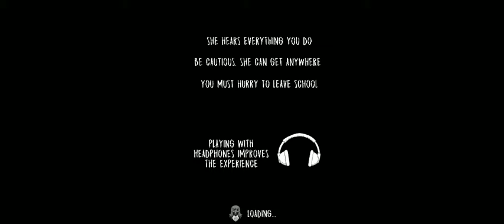Van escape-evil nun| in normal mode| Ronny gameplay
mode